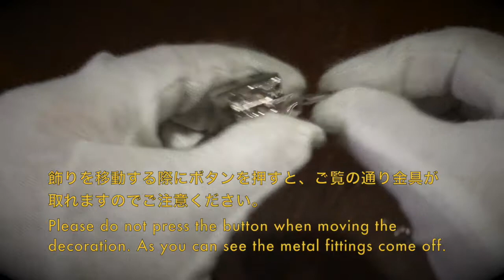タマルサンのチェーンループタイの使い方 (pu-ru-94g)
タマルサンのループタイをご紹介しています。商品をよく見てもらうために、メインの樹脂パーツから金具、また、使い方を動画にしました。
モチーフの裏面にある丸い金具を押さずにスライドさせてください。外れたら入れ直してお使いください。劣化をできるだけ防ぐため、片側ずつゆっくりと移動させてください。それらが劣化してしまった場合は有料にて交換いたします。

▼上の動画の商品はこちらからご購入いただけます。
「チェーンループタイ 楽譜 グリーン ドーナツ型」

ー関連商品ー
○ループタイ一覧

TAMARUSAN

透明感のある樹脂パーツをデザインし、それをメインに 天然石やガラスビーズ、またフェルト、リボンなどを組み合わせたオリジナルアクセサリーです。 年齢、性別に関係なく見る人がアクセサリーの枠を超えてきれいと感じさせるもの、 また、自分たちが身につけたいと思える存在感のあるものをコンセプトとしています。